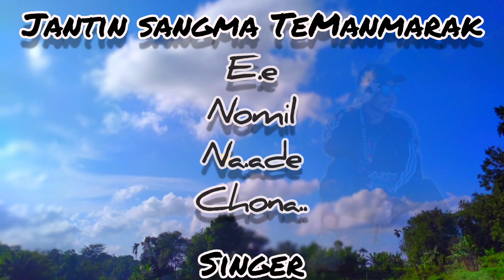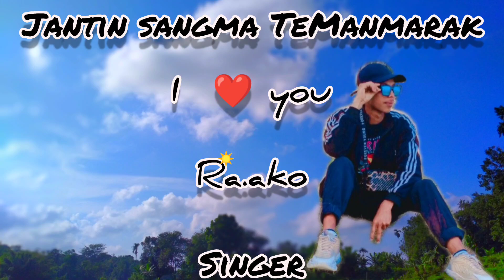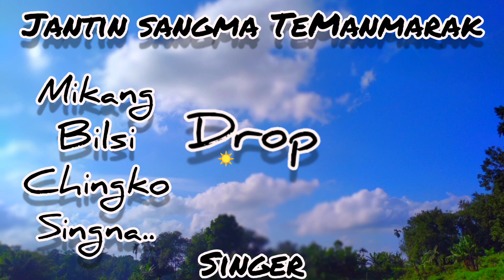Mama Mani namnikayjok__full__Teman mrk___ for __ Janthin ch sangma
nisoenggipa sakantikon mtla like Aro shares kana gita gualpanabe Mo rpengrang ia rangsan angni koboldemo
mtla🥰🙏🙏🙏